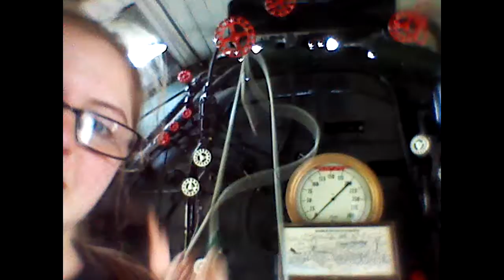Last Day/Leaving Camp (Vlog #5)